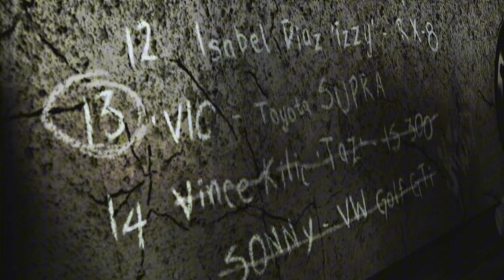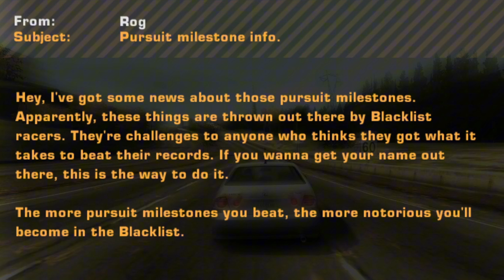Need For Speed Most Wanted (2005) #4 "wygramy z VIC-iem? " Prowadzi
CZYTAJ OPIS.